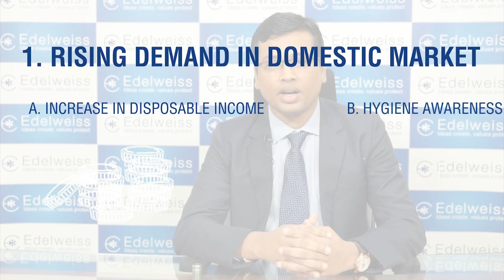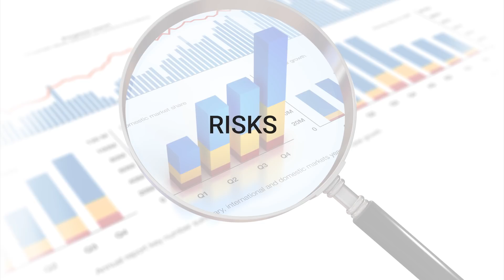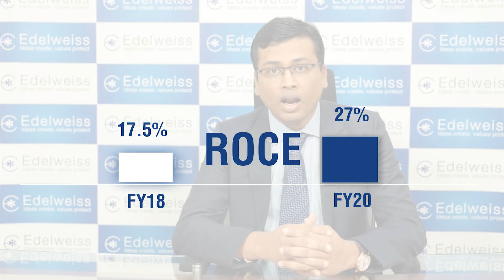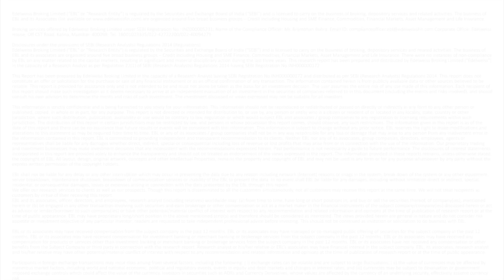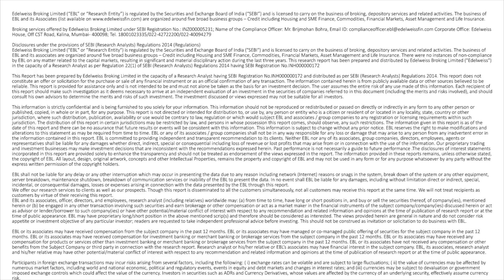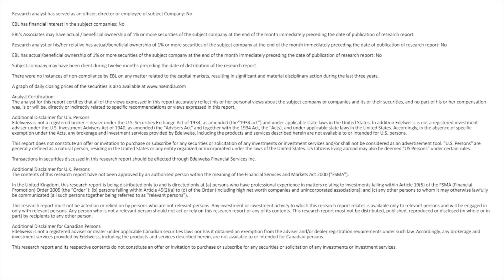Orient Paper & Industries Ltd | Tactical Buy | Edelweiss Investment Research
Orient Paper & Industries Ltd (OPIL) is a leading paper manufacturer in India, with a capacity of 105 ktpa (P&W: 55 ktpa; tissue paper: 50 ktpa). OPIL is the largest player in domestic tissue paper segment, with a market share of ~17%. Tissue paper is the fastest growing segment in the Indian Paper Industry, growing at ~12% vs the industry growth of ~6%. OPIL’s ROCE is projected to improve by 9.4% to 26.9% over the next two years. Its strong balance sheet position also provides room for future growth opportunities